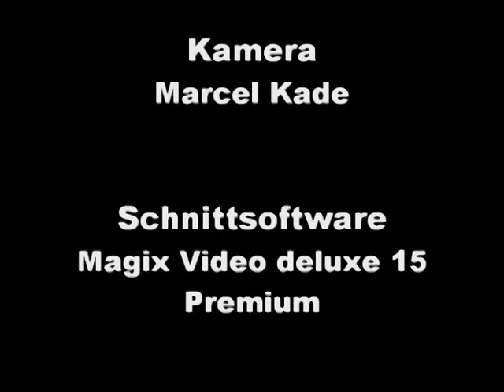Winter - Impressionen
Aufnahmen aus meinem Garten